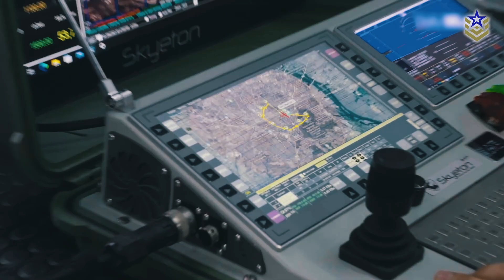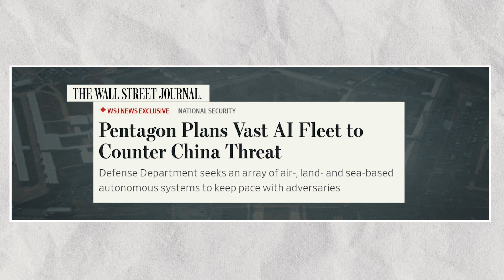Replicator 2: Pentagon’s New Plan to Combat Drone Attacks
The ongoing war in Ukraine has shown how low-cost, commercially-made drones can overwhelm adversaries, and global powers are paying attention. However, the rise of small drones has also created domestic security challenges. Recent reports show that, in December 2023, drones were detected for 17 consecutive days at Langley Air Force Base—one of the most important U.S. air bases—though the source of these incursions remains unclear.

In response, the U.S. Department of Defense has taken steps to address the growing drone threat. Among these measures is the Replicator initiative, a program designed to accelerate the deployment of autonomous systems across the military. In this video, we are taking a closer look at the Replicator initiative, exploring its key goals and potential outcomes for the U.S. and its allies.